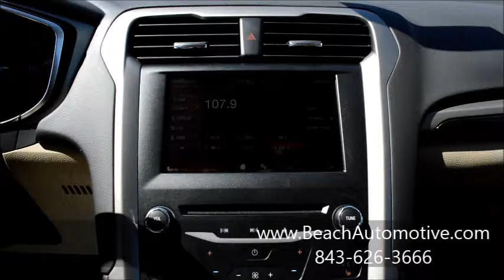Beach Automotive New F6003 2014 Ford Fusion SE Myrtle Beach